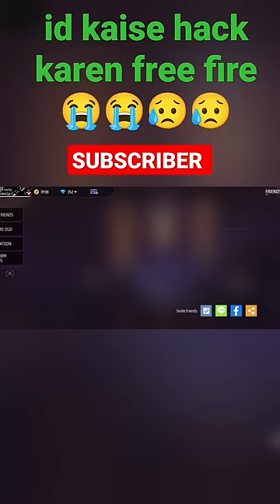id kaise hack karen free fire😭😭😥😥😭😭😭😥😥😥😥 akash ff 2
id kaise hack karen free fire😭😭😥😥😭😭😭😥😥😥😥

AKASH YT Ꭺҡᴀຮʜ Gaming